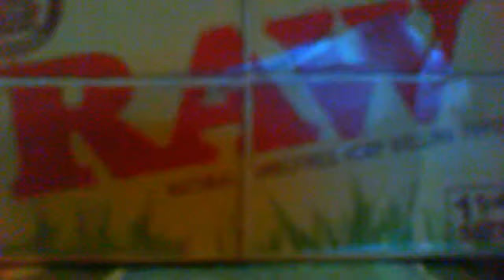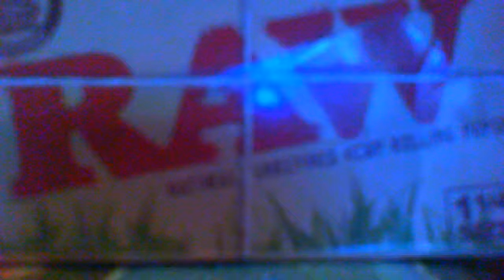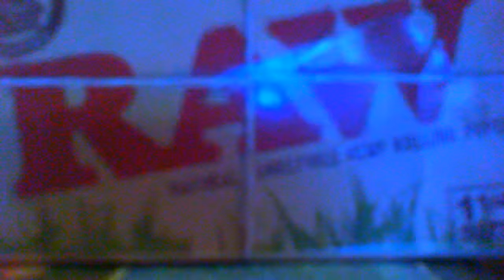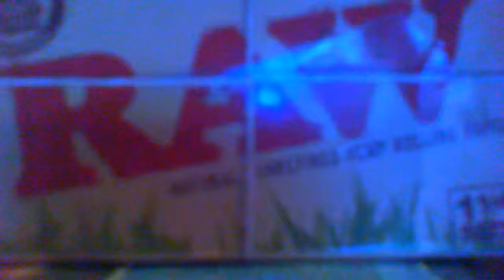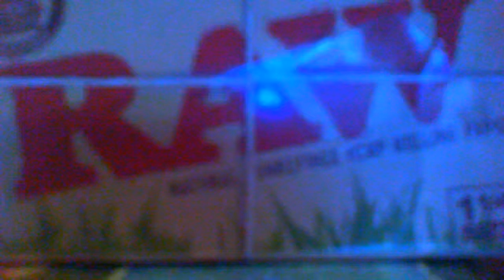Stapley - Stacy Drew